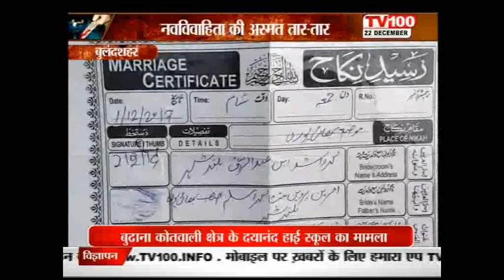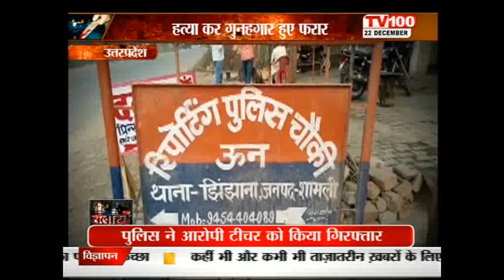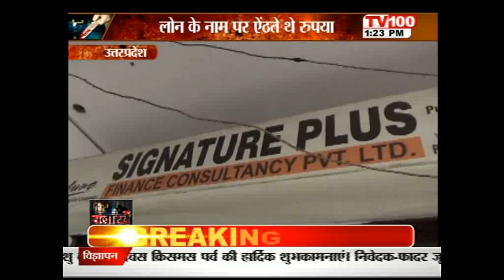क्राइम की बड़ी खबरें देखिए सलाखें के स्पेशल प्रोेग्राम में || 22/12/17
क्राइम हत्या मौत